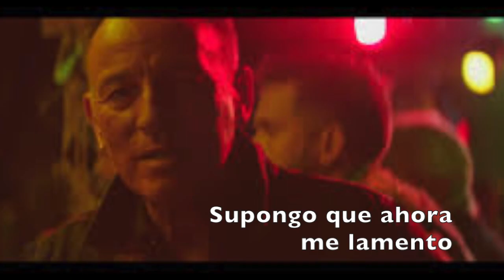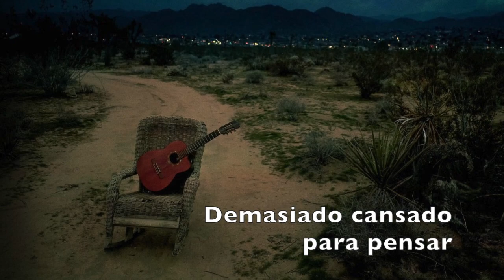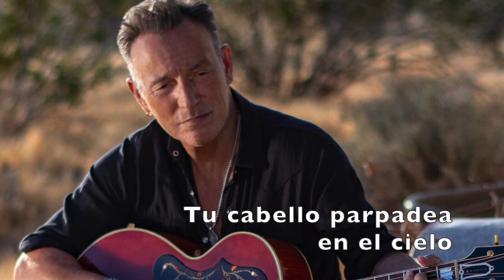Chasin' Wild Horses sub. español Bruce Springsteen & Noahh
Album: Wester Start